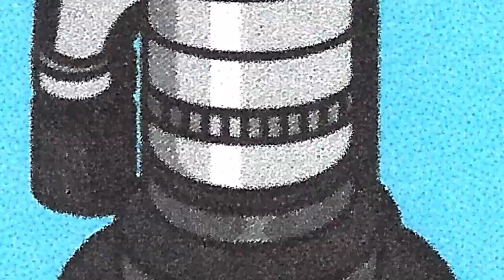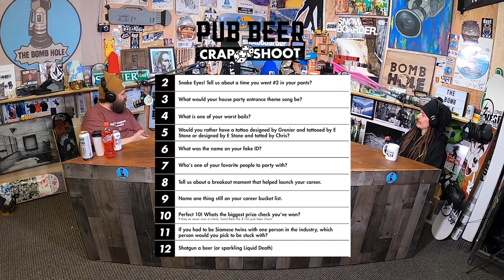Tyler Lynch | The Bomb Hole Episode 96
Known for his smooth style on a Snowboard and low key demeanor off the hill placing an importance on community and taking care of our planet this member of the GBP crew is one of our favorite snowboarders and artists.  This week we discuss Rutland, vision boards, The Secret, Sababa Land, GBP, Gremlinz, chasing the dragon, mushrooms, dealing with highs and lows, Earthships, perspective, being vegan and so much more.  Tyler was the grom ripping around with the infamous GBP crew shredding in the Gremlinz movie’s and just tearing it up!  Learn about his journey from being one of the youngest members of the crew from Rutland, Vermont to helping start a snowboard brand as well as creating Sababa Land and making Art in this episode of The Bomb Hole!

Special Thanks
Volcom post a good bail on instagram and volcombombproof @thebombhole A Volcom rider will pick the best one each week and the winner will get a prize pack!!

Chapters-
0:00:00 | Intro | Zero Gravity Skate Park | Starting Young | Rutland Crew | Magoon |
0:18:42 | East Coast | GBP | Gremlinz | Pub Beer Crap Shoot |
0:47:00 | Vision Board | Being Grateful | GBP Bus | Sababa Land |
1:11:40 | Name That Video Part | GBP Snowboards | Japan | The Feeling |
1:32:34 | Art | Chasing The Dragon | volcombombproof | Being Vegan
1:49:15 | Mushrooms | Perspective | Highs & Lows | Validation Through Tricks |
2:18:12 | Inner Peace | Earthships | Hot Takes | Set Ups | Thanks |